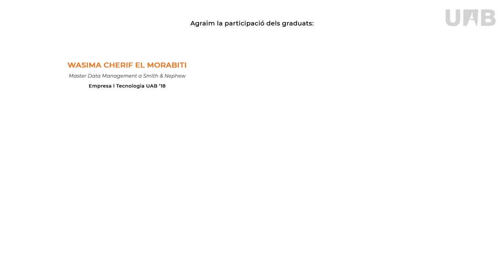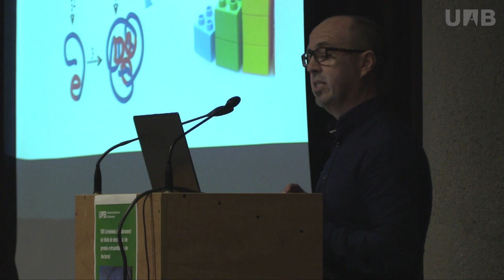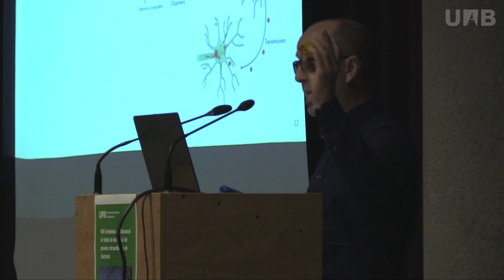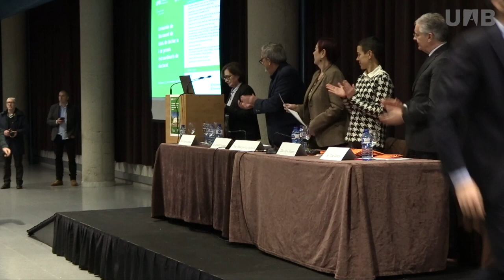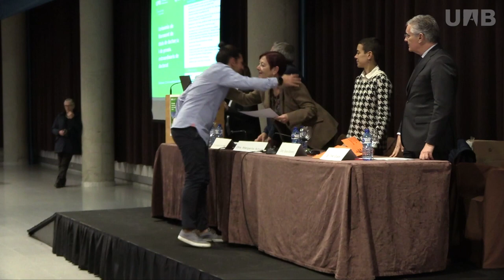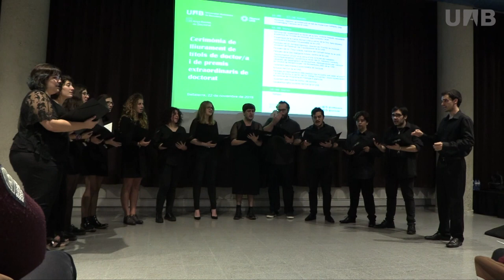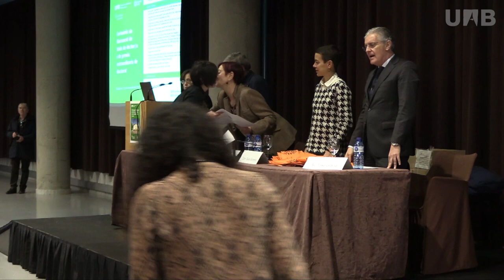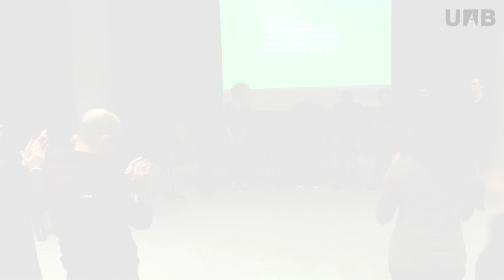VIII Cerimonia de lliurament de títols de doctor/a i de premis extraordinaris de doctorat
Benvinguda i presentació a càrrec de la Dra. Victòria Nogués, secretària
acadèmica de l'Escola de Doctorat.

Presentació de la Xarxa Alumni UAB a càrrec de la Dra. Sara Moreno, vicerectora d'Alumnat i Ocupabilitat de la UAB.

Paraules del Dr. Armand Sánchez, Director de l'Escola de Doctorat i vicerector de Recerca de Transferència de la UAB.

Paraules del Sr. Tirso Gràcia, membre del Consell Social de la UAB.

Paraules de la Dra. Margarita Arboix, rectora de la UAB.

Ponència "Desmuntant el LEGO: A la cerca d'una cura per les malalties neurodegeneratives" a càrrec del Dr. Salvador Ventura, catedràtic del departament de Bioquímica i Biologia Molecular i director de l’Institut de Biotecnologia i de Biomedicina (IBB) de la UAB.

Lliurament dels Premis Extraordinaris de Doctorat.

Actuació del Cor de la UAB

Paraules en representació dels doctors/es que reben el premi extraordinari o el títol de doctor a càrrec del Dr. Daniel Fernández, premi extraordinari de Doctorat del Programa en Filologia Espanyola.

Lliurament dels títols de doctor i de doctora.

Gaudeamus Igitur, a càrrec del Cor de la UAB.